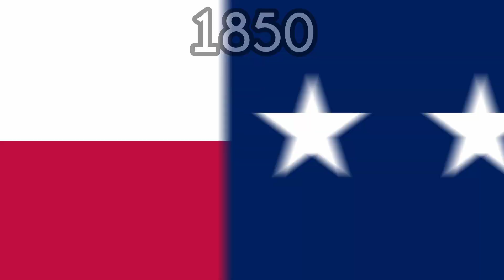Colorado Historical Flags